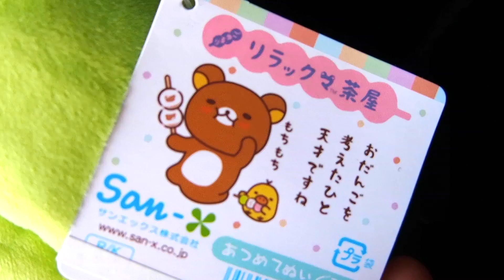【樹脂粘土 】リラックマ ミニチュアお団子の作り方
リラックマ大好きです。粘土で作ってお団子にしました（＾∇＾）お団子にする時、刺すところが痛いです。でも楽しくて簡単です！
I love Rilakkuma. I made too cute Dango with resin clay.I am sure making clay  will become more fun for you.

⭐︎materials⭐︎
Rilakkuma doll  　　　　　　　Grace

⭐︎材料＆道具⭐︎
リラックマ　グレイス（ジュエリーライン）
着色剤　アクリル絵の具またはタミヤカラー
なるべく細い油性ペン
爪楊枝